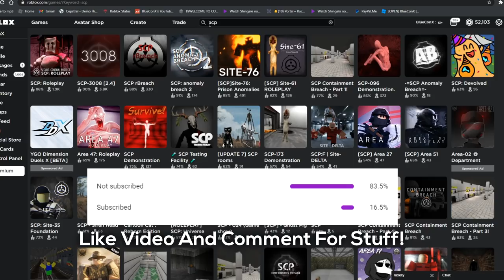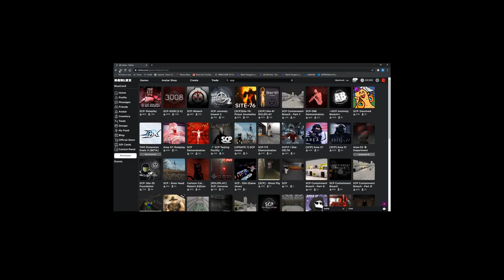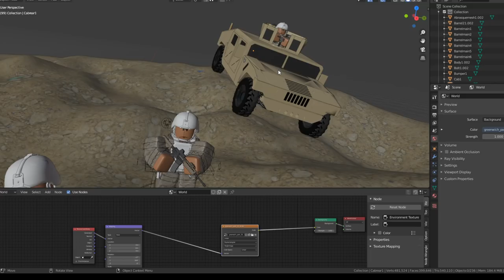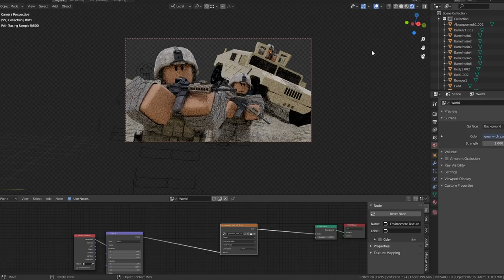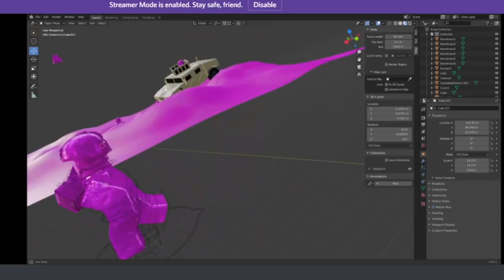Playing MORE Roblox SCP Games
- BlueConX